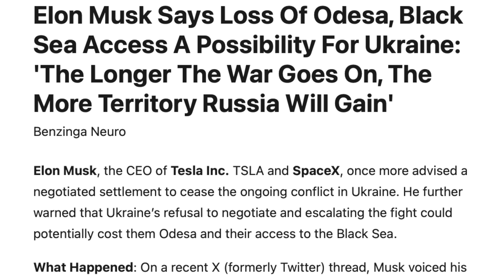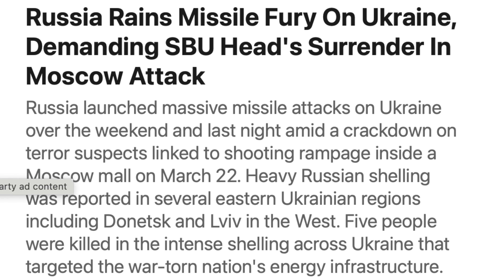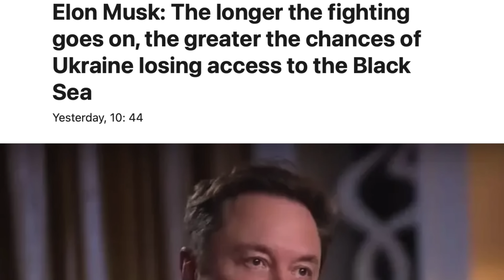ரஷ்யர்களிடம் சரணடைவதே ஒரே வழி | நேட்டோ படை உக்ரைனுக்கு ஆதரவாக களமிறங்குமா | Russian Final Warning